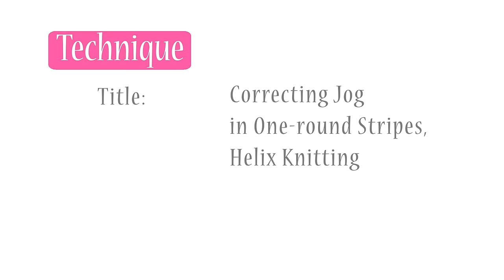Knitting Help - Helix Knitting (Jogless One-Round Stripes)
In this video I demonstrate a technique for working one-round stripes (think striped hat) with clean color changes.

THE MATH:
Take your total number of stitches, and divide that number by the number of colors you want to use in your stripes.  In my sample, I have 72 stitches and 3 colors.  72 divided by 3 = 24, so I have 24 stitches between each of my markers.  If the number of stripes you want to use don't divide evenly into your stitch count (ex, 80 stitches and three colors), that's okay.  It isn't vital that the stitches between the markers are the exact same number of stitches - getting close is fine.  In the example I just gave, I would put 28/26/26 stitches in my segments.

The yarn in my "good" sample is Berroco Vintage Worsted.

The needles I use are all Knitter's Pride 16" circulars from interchangeable sets.

My nail polish is Gelish, "I Or-kid You Not".